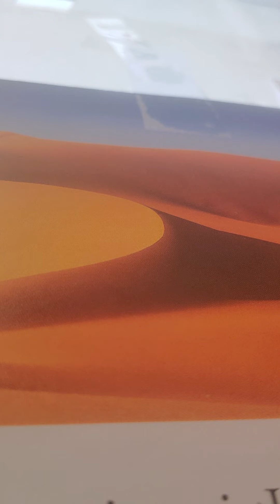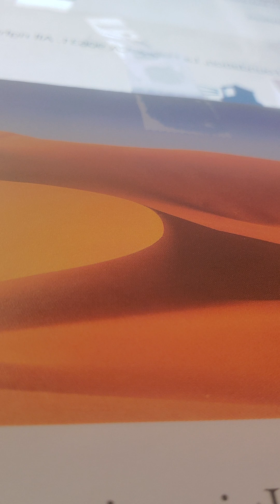shepherd Amos 3:12 kjv amp